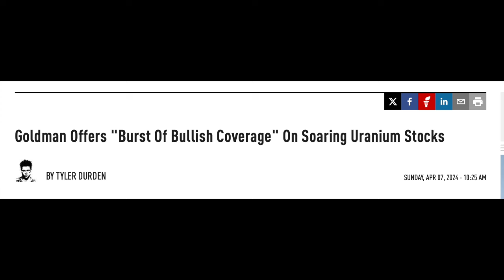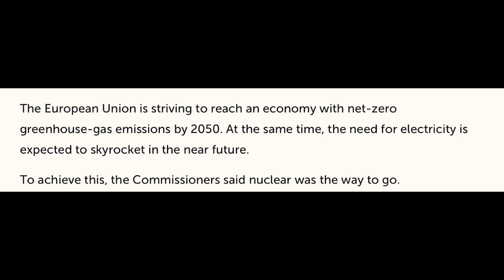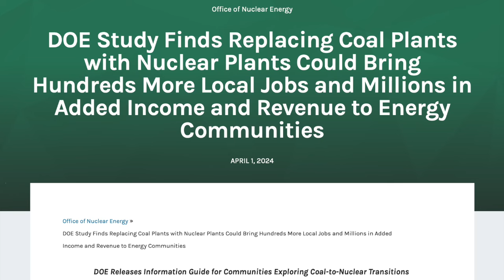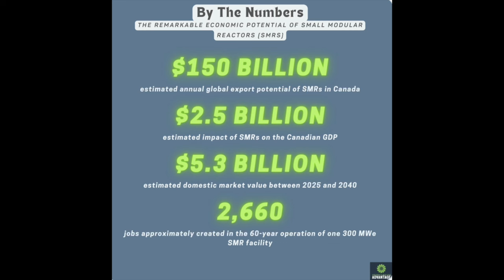🚨NUCLEAR NEWS EP. 116 - THIS IS WHY GOLDMAN SACHS IS NOW BULLISH URANIUM!! 🔥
Always make sure to:
NEVER Trade/Invest based on other people's opinions. Please do your own research and due diligence Information provided in this video.